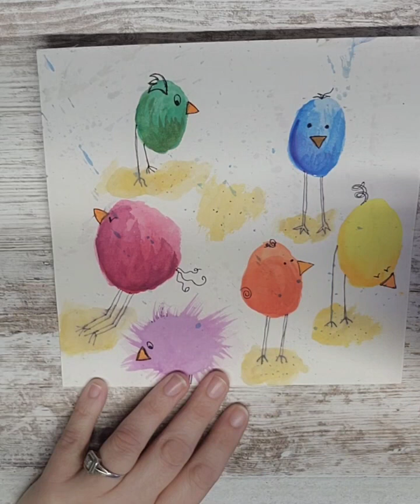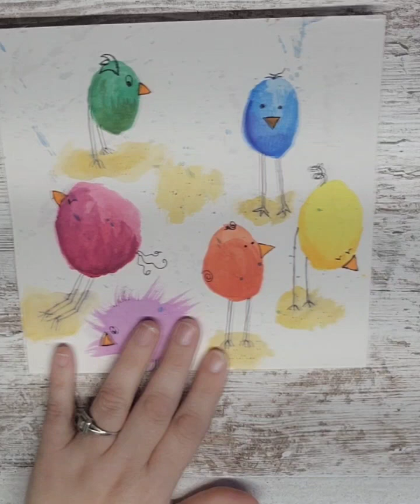watercoloring whimsical birds 🐦